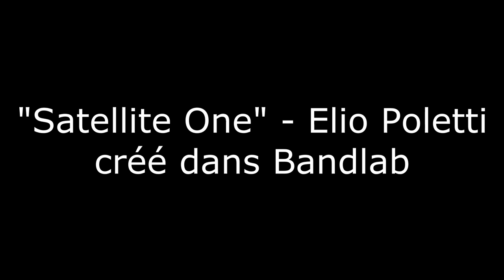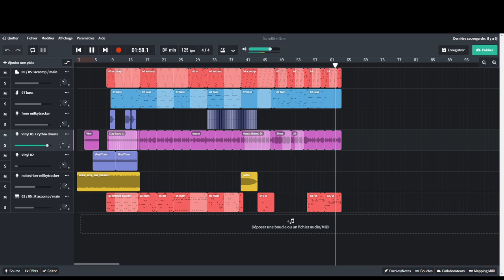Elio Poletti - Satellite One - Bandlab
Elio Poletti présente une version "semi-instrumentale" du chiptune "Satellite One" de Purple Motion. "Semi-instrumental" version of Purple Motion's "Satellite One" chiptune.  Original (**chiptune = 8 bit music**)
Elio Poletti élève en cours de MAO avec Romain Porquet au Conservatoire François Mazoyer.
Juin 2020